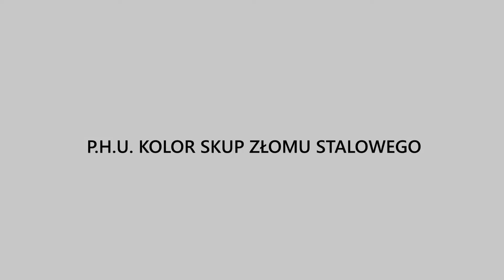Skup złomu Świdwin Kolor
Prowadzimy skup złomu. Dysponujemy elektroniczną wagą samochodową i specjalistycznymi maszynami oraz pojazdami, co znacznie ułatwia nam pracę. Skupujemy między innymi żelazostopy, stale stopowe i wióry.

W ofercie mamy skup złomu kolejowego, poamortyzacyjnego i poprodukcyjnego. Prowadzimy skup złomu żeliwnego kawałkowego i wielkogabarytowego. Uzupełnienie oferty stanowi skup złomu stalowego i kawałkowego.

Zapraszamy.